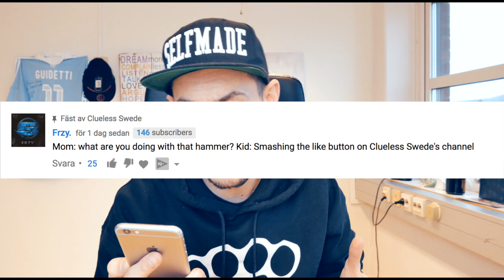JAG SAKNAR MIN TARZAN *Känner mig så ensam*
I dagens video pratar jag lite om Tarzan och allt vi varit med om det senaste året. Jag och min lillebror Simon städar kontoret och fixar inför det nya året. Det blir underhållning i form av komedi. Gillar du videon så lämna gärna en LIKE!

Här kan ni få se mer av mig! ♡